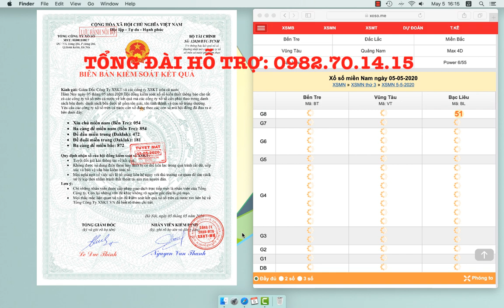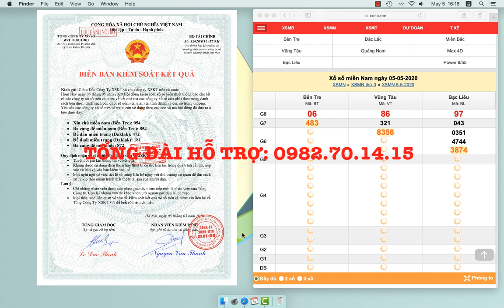Soi Cầu Lô Đề Chuẩn XSMB 05/05/2019 Ba Càng Đề 872 - Xổ Số Miền Bắc - Dàn Đề - Bạch Thủ Lô-Cầu Chuẩn